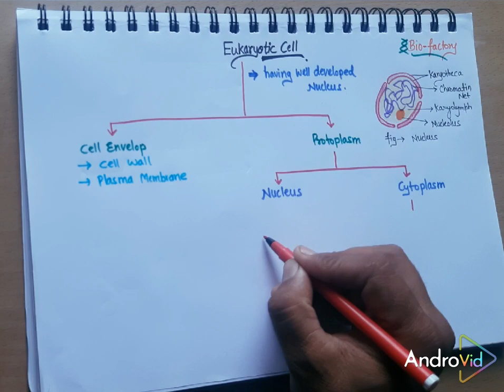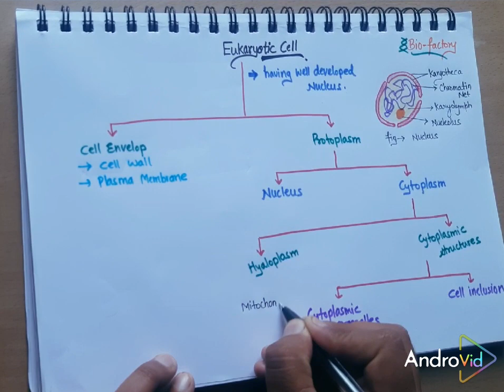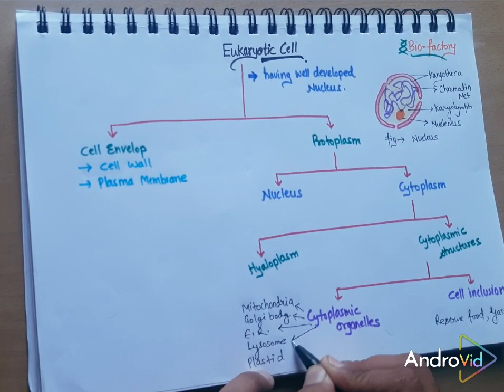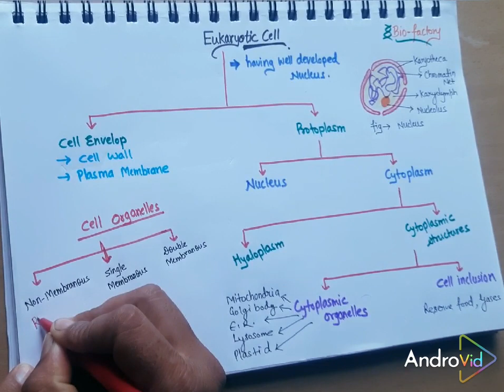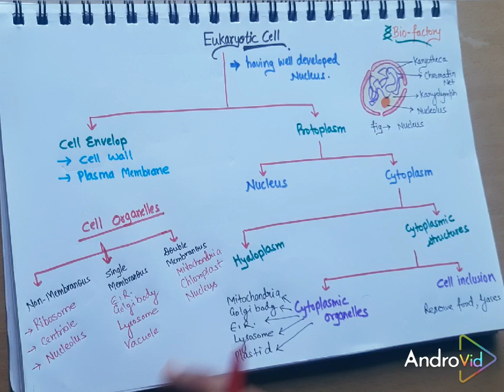L 3 - Eukaryotic Cell : Overview cbse ncert class11 neet #class9